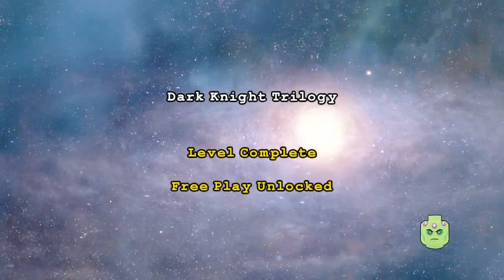Lego Batman 3 Beyond Gotham Walkthrough Gameplay Part 17 Dark Knight Trilogy